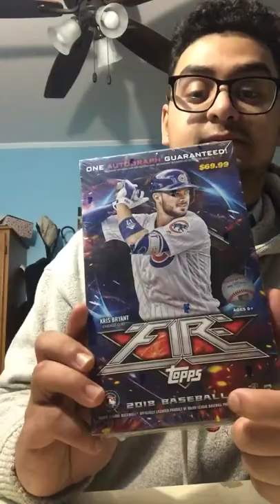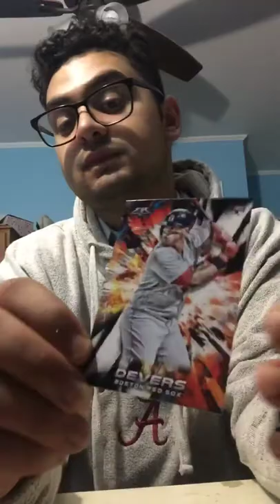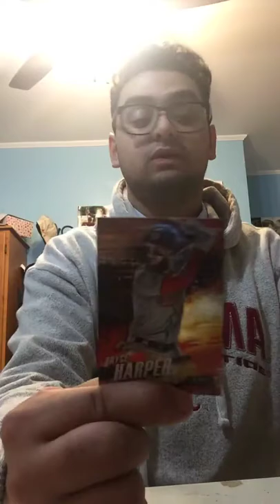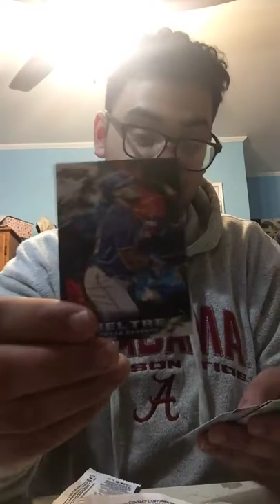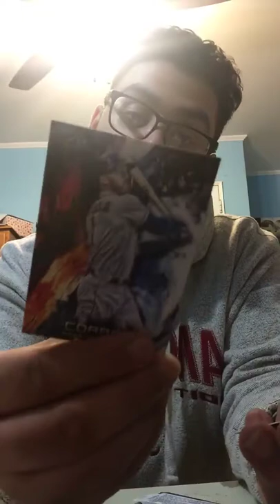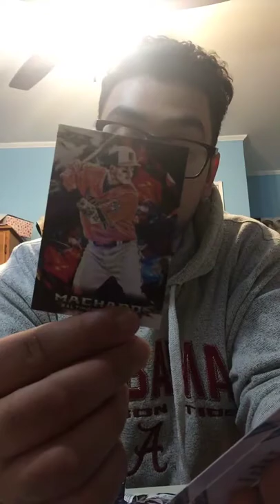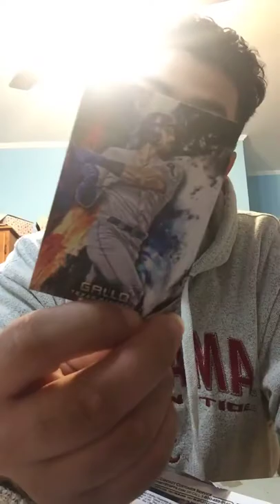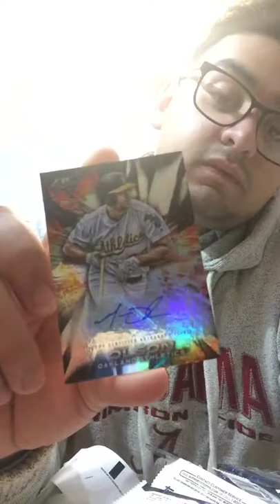Topps fire 🔥 2018 card box two hits got a Matt Olson autographed card and then got Aaron judge card